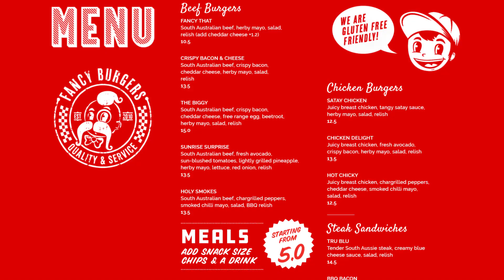REVIEW: Fancy Burger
It's time to get a little fancy and try one the Crispy Bacon and Cheese Burger from Fancy Burger in Adelaide, South Australia. Is it just a name or is this burger some unique, something fancy? Join Chris George as he finds out.

Is this the Best Burger?
Best Burger in Australia?

 Now let me ask you, what should I try next?

[LINKS]
Official site for today's video

[ORIGIN OF THIS CHANNEL]
A long time ago in a galaxy far, far away, I started this channel with a parody cooking series, with a character I created called "The Cookinator" basically, the Terminator as a cook.